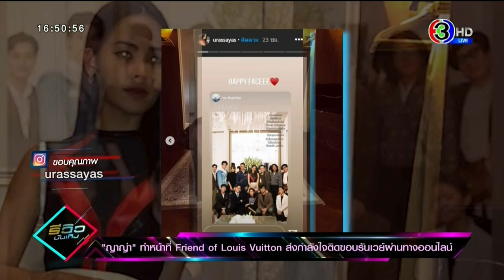‘ญาญ่า’ ทำหน้าที่ Friend of Louis Vuitton ส่งกำลังใจติดขอบรันเวย์ผ่านทางออนไลน์